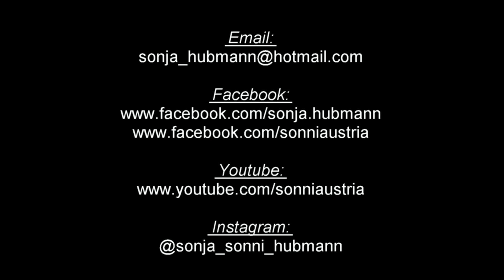Новогодняя речь 2020 - Соня “СОННИ“ Хубманн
Новогодняя речь 2020 - Sonja „SONNI“ Hubmann (Соня “СОННИ“ Хубманн